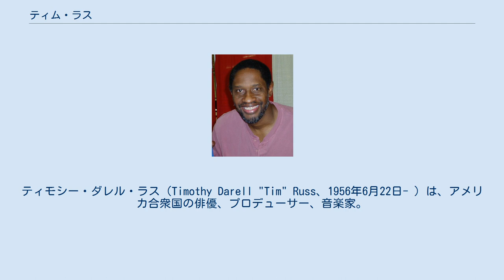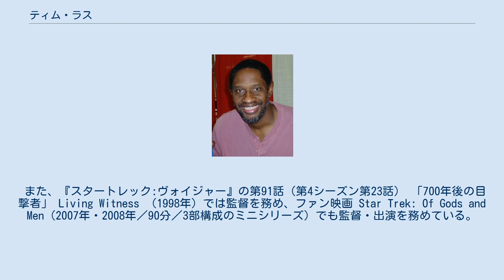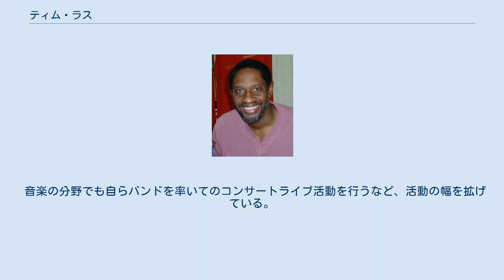ティム・ラス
ティモシー・ダレル・ラス（Timothy Darell "Tim" Russ、1956年6月22日- ）は、アメリカ合衆国の俳優、プロデューサー、音楽家。
 『スタートレック:ヴォイジャー』の保安主任トゥヴォック少佐を演じメジャーとなった。
 空軍士官の父ウォルトとその妻ジョセフィンとの間に生まれた。
マイケルとアンジェラの兄妹がいる。
 幼少時は、父の配属先の関係からトルコ、フィリピン、エルメンドルフ（アラスカ）、オマハ、台湾等を転々とした。
 トルコのイズミールで高校を卒業し、ニューヨークのローマフリーアカデミーで学位を修めた後、オースティンのセントエドワーズ大学に進みスタジオ芸術を学び、更に奨学金を請けてイリノイ州立大学で更に演劇についての研鑽を積んだ。
 既にセントエドワーズ大学に在学中、プロとしての出演を果たしているが本格的に俳優業として自立したのは1985年以降。
 『トワイライトゾーン』等のテレビドラマシリーズや映画へ出演していたが、その知名度を上げたのは『スタートレック:ヴォイジャー』におけるレギュラー出演に他ならない。
 また、1998年にはエルサルバドルの亡命児を実話に基づいて描いた作品『希望通りの東』としてプロデュースし、自らも出演している。
 最近ではTVコメディシリーズ『サマンサ Who?』でドアマンのフランク役として準レギュラー出演した。
 ラスは前述の『スタートレック:ヴォイジャー』において保安主任少佐トゥヴォックを演じレギュラー出演を果たす以前にも、スタートレックシリーズにおいて別の人物として出演したことがある。
 また、『スタートレック:ヴォイジャー』の第91話（第4シーズン第23話） 「700年後の目撃者」 Living Witness （1998年）では監督を務め、ファン映画 Star Trek: Of Gods and Men（2007年・2008年／90分／3部構成のミニシリーズ）でも監督・出演を務めている。
 実際にスタートレックに出演する以前に、『新スタートレック』の登場人物ジョーディ・ラ＝フォージ役のオーディションを受けたこともあったが、当時は「若すぎる」という理由から採用を見送られた。
その経緯に関しては『スタートレック:ヴォイジャー』の特典映像に収録されている。
 ラスは下記のチャリティ活動に賛同しその活動を 110,000USドル 額面で支援している。
 音楽の分野でも自らバンドを率いてのコンサートライブ活動を行うなど、活動の幅を拡げている。
 ^ Tim Russ Biography (1956–)